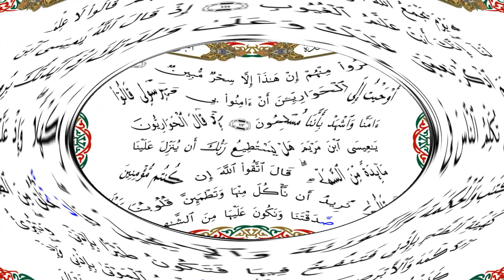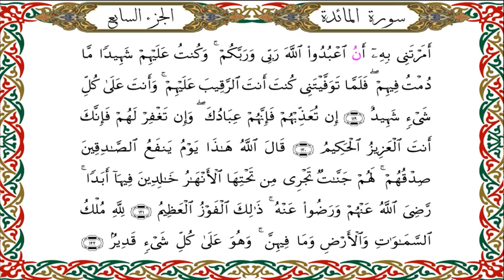سورة المائدة برواية هشام عن ابن عامر-القارئ نبيل حتيم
سورة المائدة  برواية هشام عن ابن عامرالشامي-القارئ نبيل حتيم